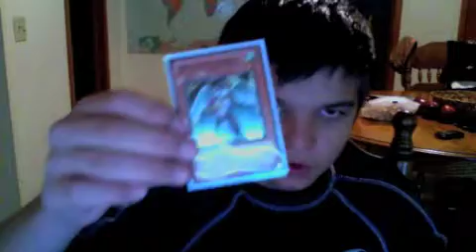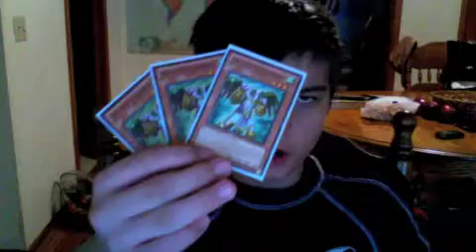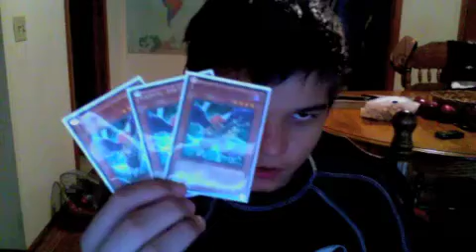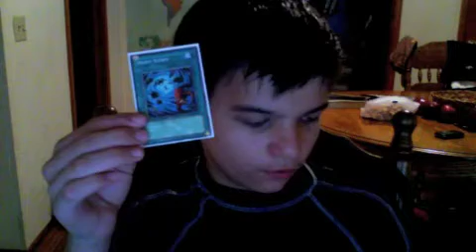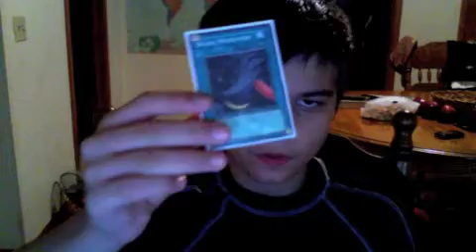YuGiOh dragunaty deck 2011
yugioh deck